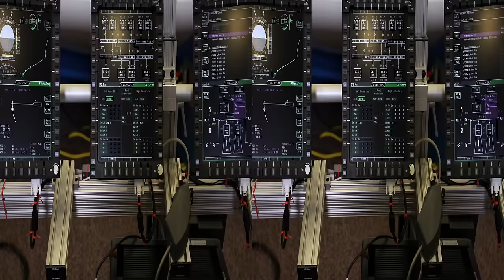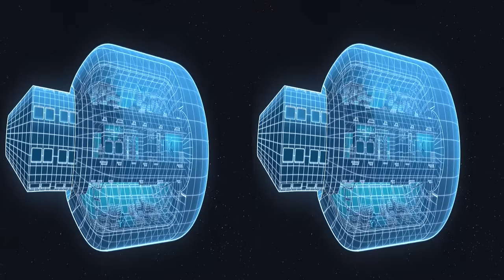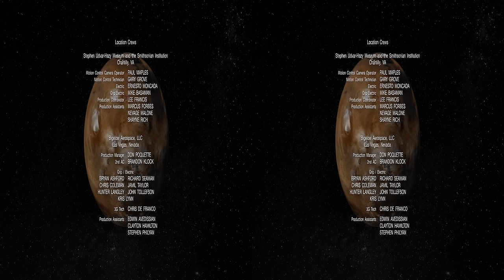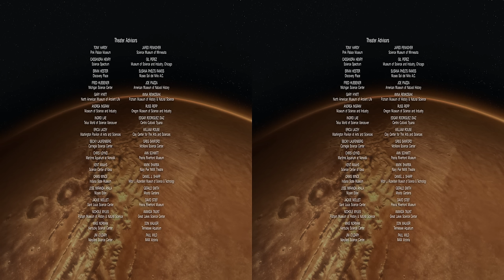Journey to Space 2015 3D 1080p